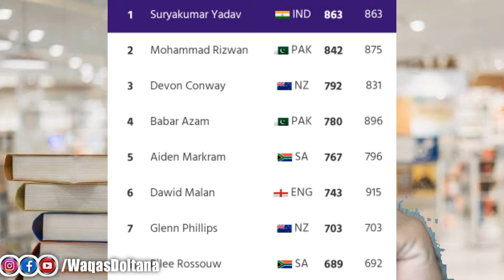Well played Team Bangladesh | You deserve to Win But ICC Is not In your Favor | We are Poor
Indian surya kumar yadav is on No one and its Mean Indian Flag is on top

Umpires are totally in favor of Indian team